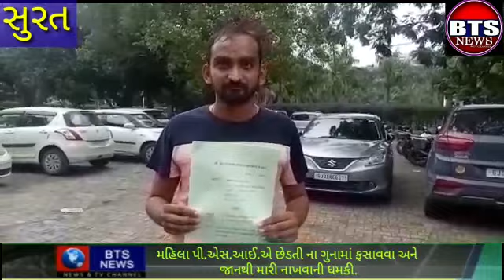છેડતી ના ગુનામાં ફસાવવા,મહિલા પી.એસ.આઈ.એ ની દાદાગીરી.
બી ટી એસ ન્યુઝ સુરત ગુજરાત